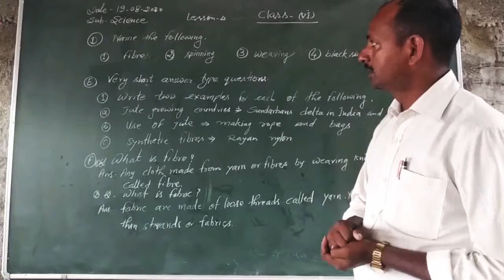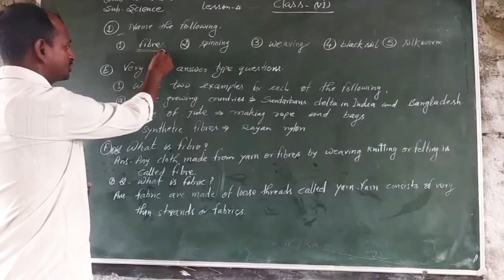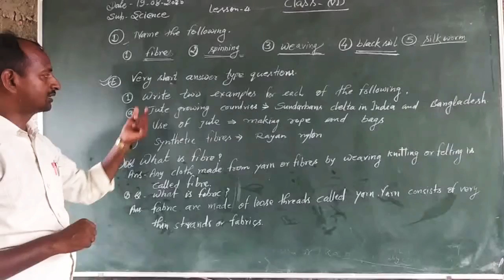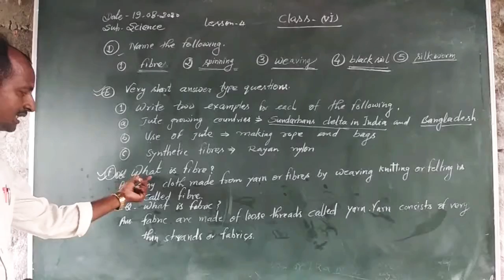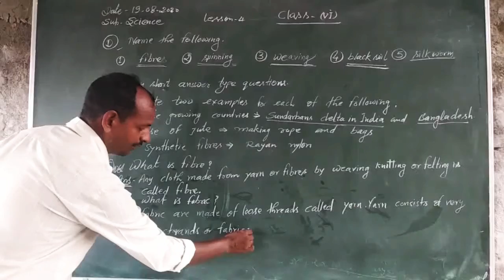Class 6 Science Part 11 (19 August 2020) I Chapter 4 Very short answers questions I Fibre to fabrics